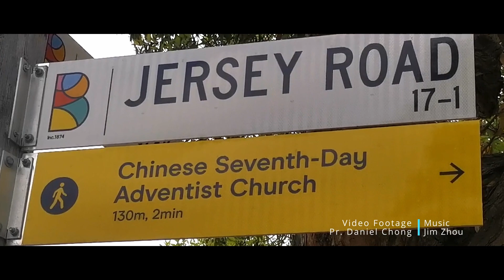New online service intro